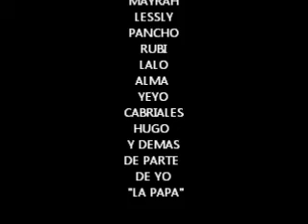LALO FEST.wmv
pura raza mamalona